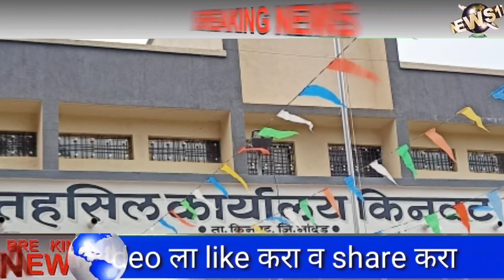किनवट तहसील कार्यालय येथे मराठवाडा मुक्तीसंग्राम दिन उत्साहात संपन्न.